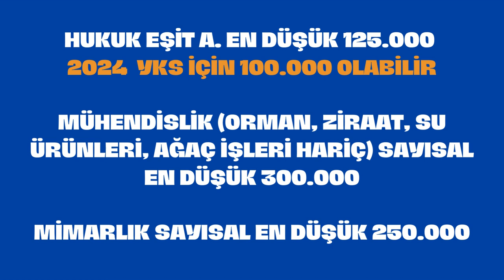👉 BAŞARI SIRALAMASI ŞARTINA DÜZENLEME GELİYOR | 2 BÖLÜM İÇİN DAHA BAŞARI SIRALAMASI ŞARTI!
👉 2024 YKS TAYFA BAŞARI SIRALAMASI ŞARTINA DÜZENLEME GELİYOR | 2 BÖLÜM İÇİN DAHA BAŞARI SIRALAMASI ŞARTI GELEBİLİR | ADAY BÖLÜMLER HANGİLERİ? | SON YILLARDA EN ÇOK TERCİH EDİLEN 2 BÖLÜM HANGİSİ?